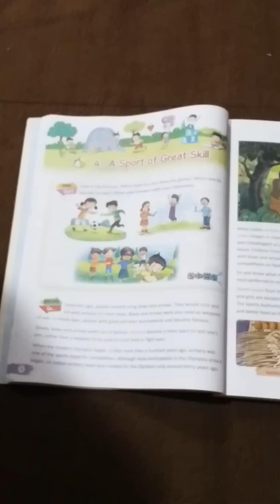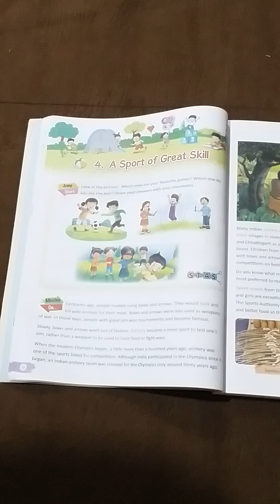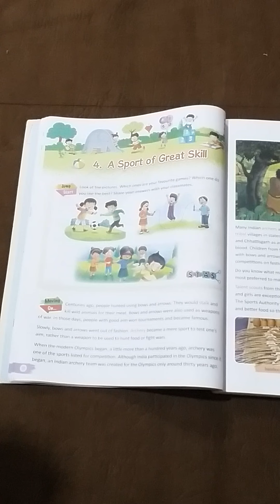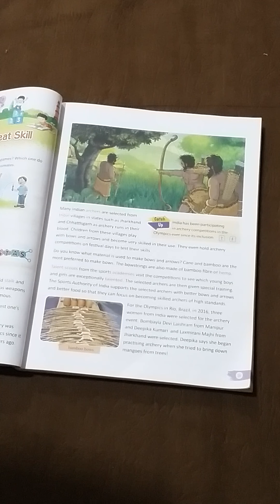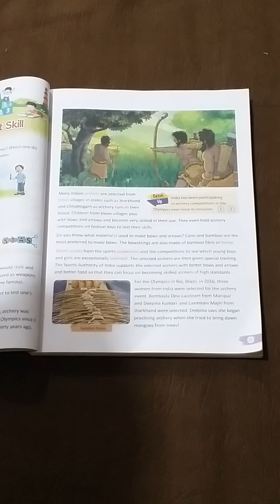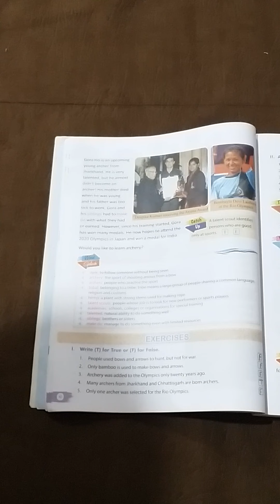CLASS 3RD ENGLISH CHAPTER 4